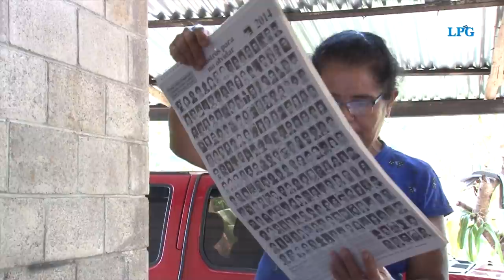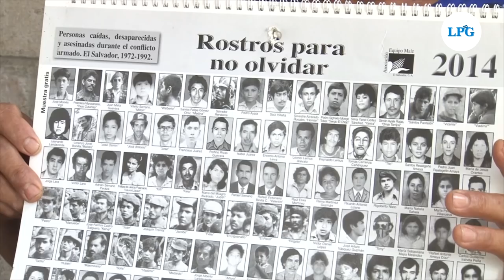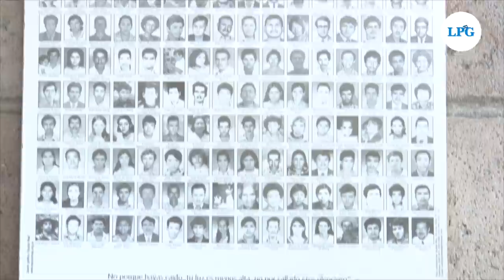Servelia dice no a la "amistad falsa" de María Chichilco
Con una sonrisa en su rostro acepta hablar con LA PRENSA GRÁFICA sobre el encuentro que tuvo con Chichilco el domingo 28 de febrero, cuando fueron las elecciones municipales y legislativas, en uno de los dos centros de votación que hubo en Arcatao.

La ministra contó la situación como una forma de ejemplificar que la oposición política salvadoreña ha sembrado odio en la ciudadanía.

¡Visítenos!